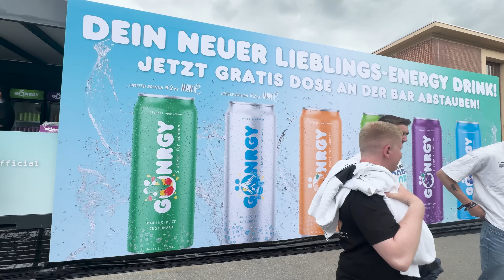Geschenk für Monte! 🤯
Hallöchen! ♥
Ich maxhe Montanablack ein Geschenk

FAQ! ­

Motorrad:                 Husqvarna FE 350

Meine Social-Links! ­